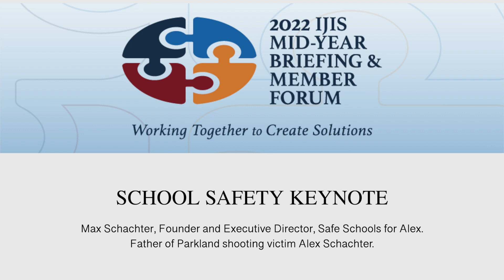2022 Mid-Year Briefing – Keynote #3: School Safety Keynote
Experiences of the Parkland School Shooting, lessons-learned throughout and after the tragedy, and progress made on numerous fronts in response to the event will be shared by Founder and Executive Director of Safe Schools for Alex.

Speaker:
- Max Schachter, Founder and Executive Director, Safe Schools for Alex. Father of Parkland shooting victim Alex Schachter